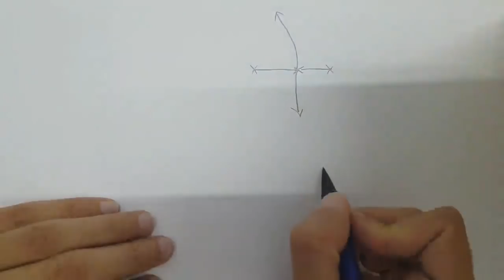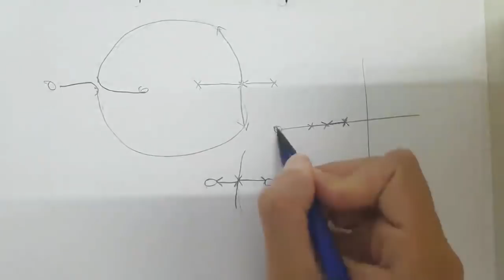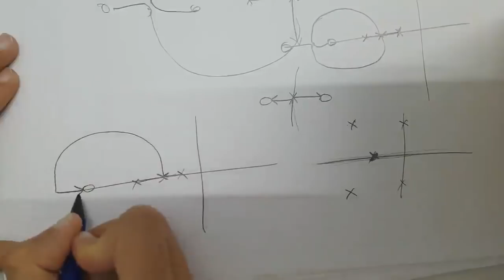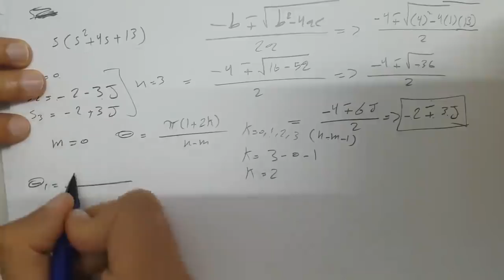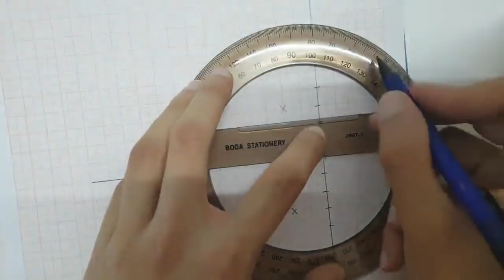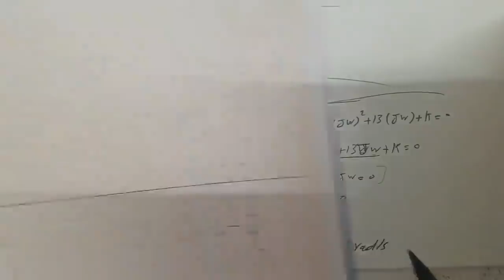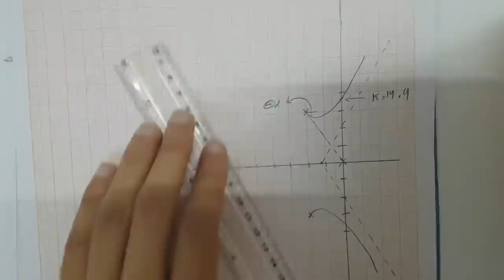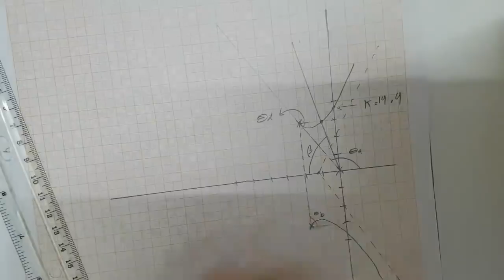Control Root locus part 2